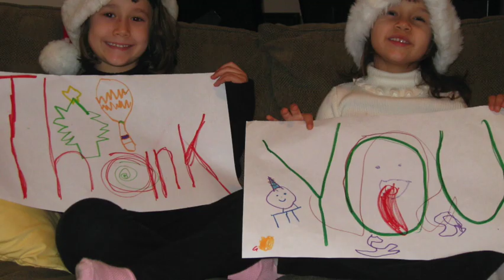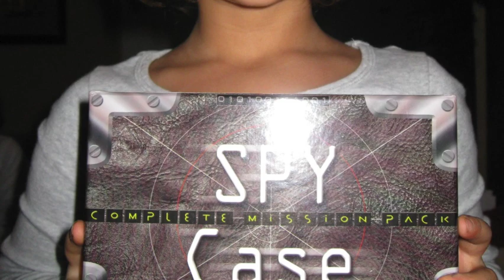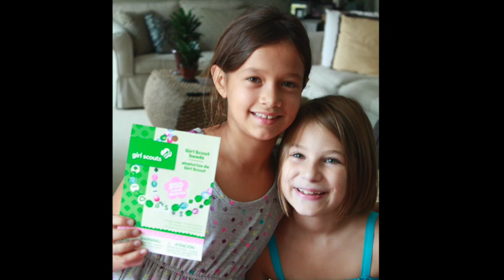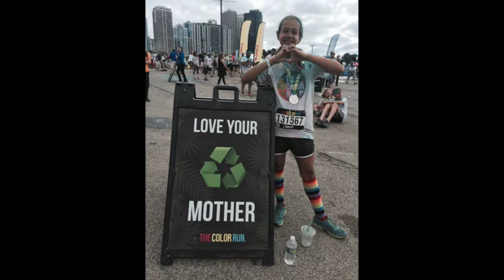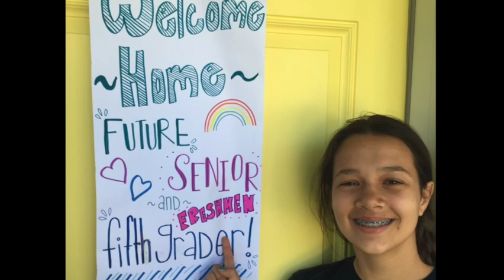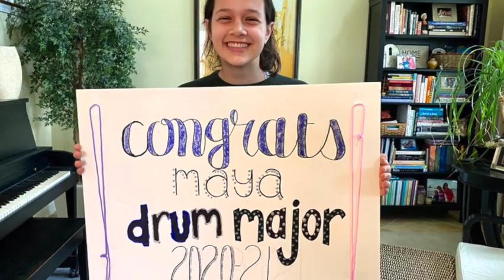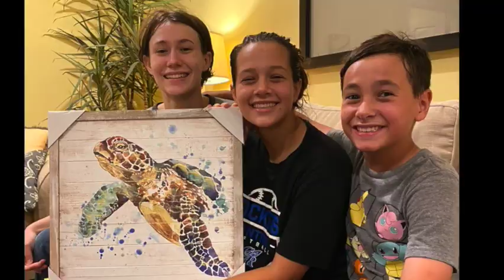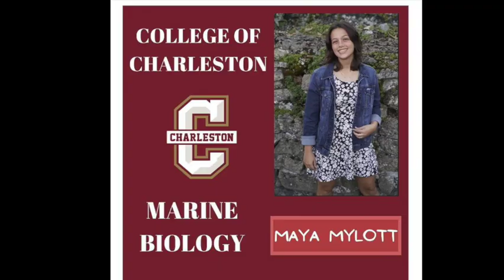Maya Graduation Pictures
Variety of pictures displayed during Maya's graduation party.